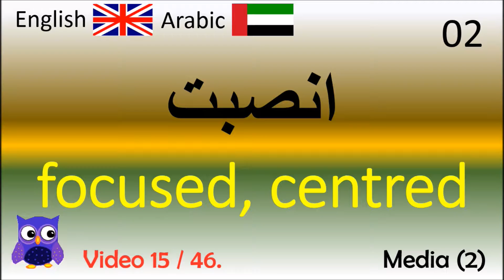15 Media (2) العربية - كلمات إنجليزية / Arabic - English Words العربية تعلم الإنجليزية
Thanks!